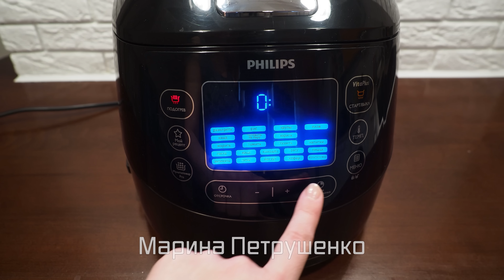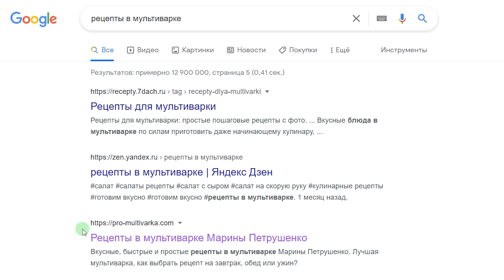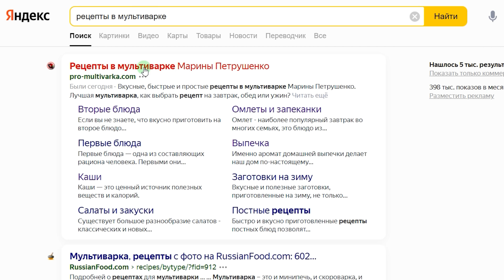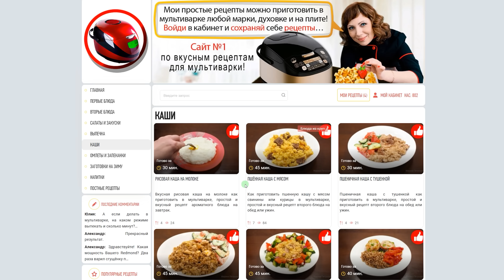Сохраняйте рецепт сразу! Вторые блюда перед которыми никто не устоит. Вкусный ужин в мультиварке!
Ссылка на мой Сайт где много вкусняшек Как приготовить 2 простых рецепта вторых блюд в мультиварке на ужин вкусно. В рецепте мультиварка Филипс, а ниже рецепты для мультиварки просто на каждый день. Вы можете пользоваться любой мультиваркой и готовить в тефаль, поларис, редмонд или мулинекс, а так же панасоник и т.д. А мои простые рецепты, и любое блюдо легко адаптируются под любую мультиварку!

Рецепт №1
500 гр. – свинины
100 гр. – лука
100 гр. – моркови
450 гр. – гречки
Смесь перцев
Чесночный перец
Подсолнечное масло
Соль и вода

Рецепт №2
450 гр. – риса
500 гр. – курицы
700 мл. – воды
Специи и соль
Подсолнечное масло

Я в Viber и Telegram, а также мой Сайт, кликните по нужной Вам ссылке: